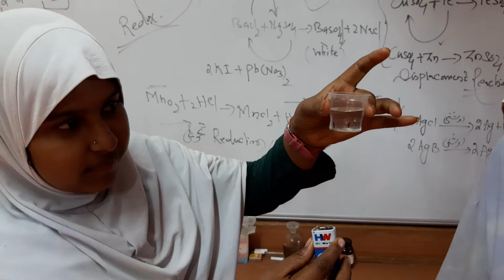Electrolysis (decomposition) of water